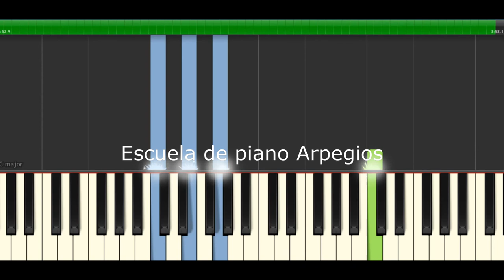Bruno Mars ➡ When I was your man 🎹 Partitura piano FÁCIL